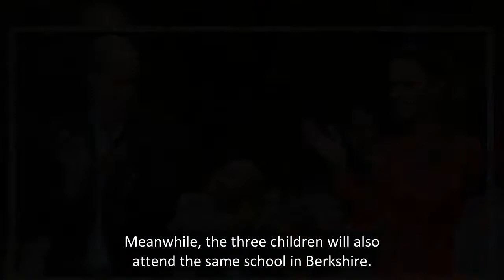Prince William and Kate Middleton's children poised for big change ahead of move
Kate Middleton and Prince William are preparing for their move from Kensington Place to Adelaide Cottage in Windsor in the coming weeks.
The Duke and Duchess of Cambridge, both 40, will be moving alongside their three children Prince George, Princess Charlotte and Prince Louis.
The family's move, which will see them living closer to the Queen as she resides in Windsor Castle, will see a number of changes for the family as the new property is smaller than their vast Kensington Palace apartmen